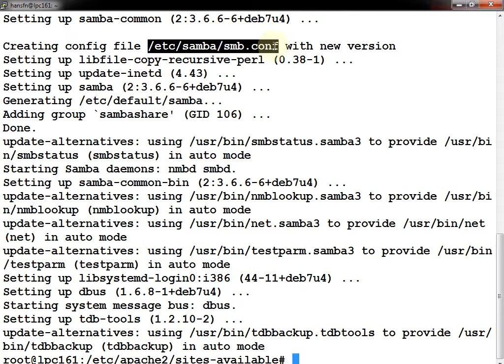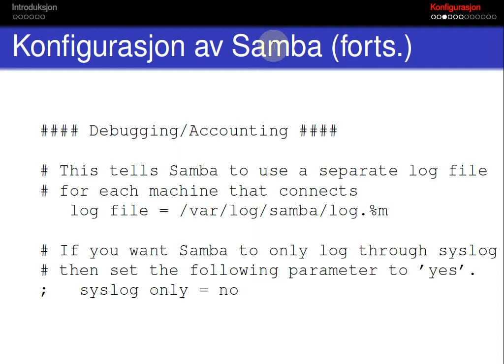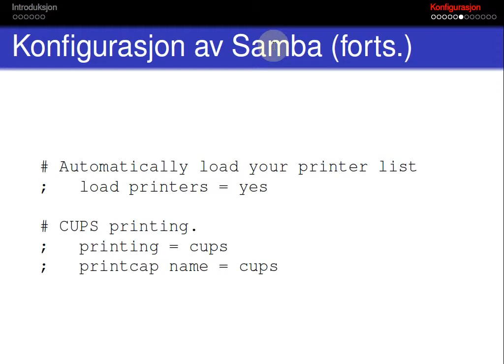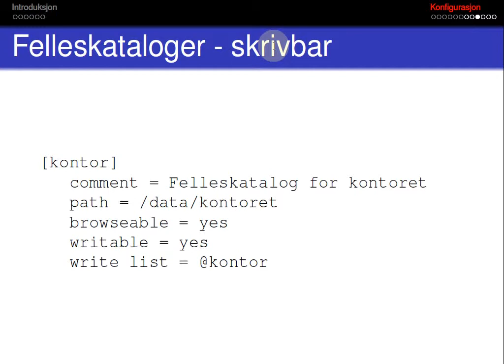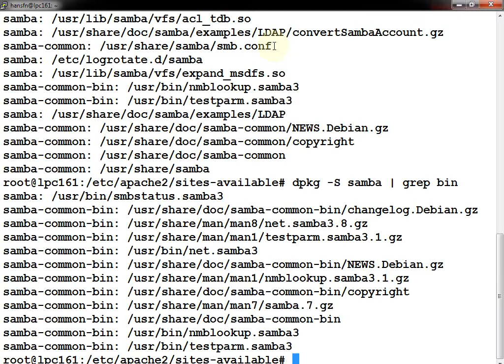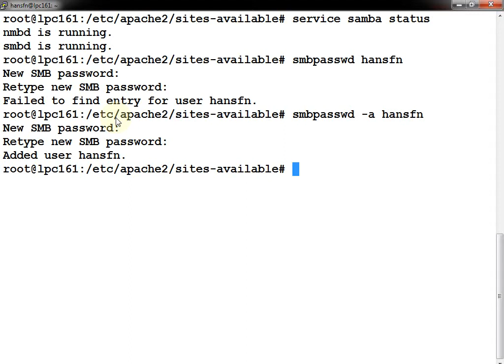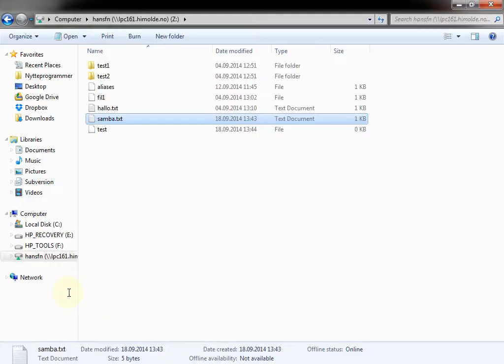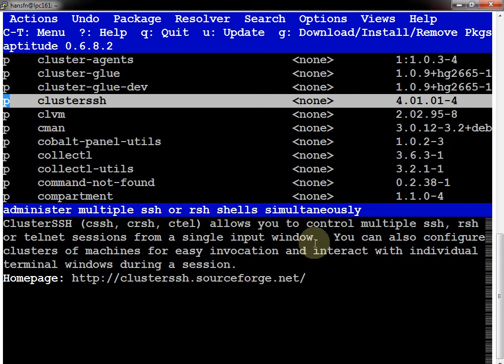108 Forelesning IBE115, 18. sep. 2014